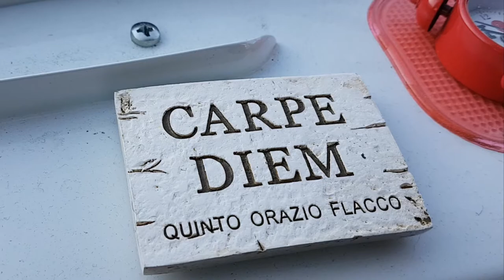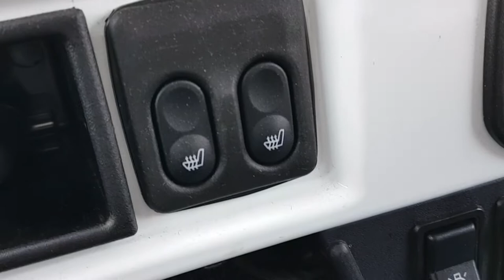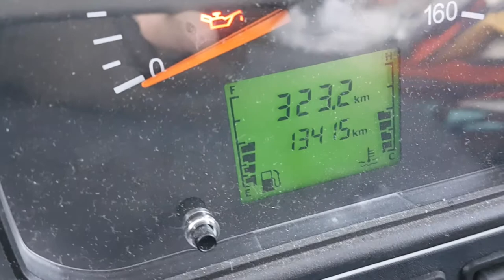UAZ front interior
uaz info area comandi